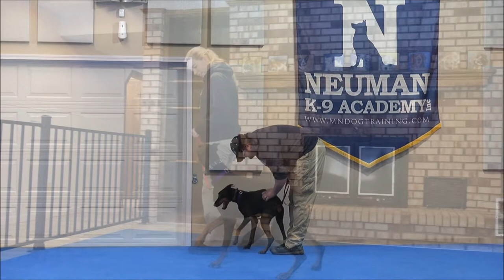Zadie (Doberman Pinscher) Boot Camp Dog Training Video Demonstration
Zadie (Doberman Pinscher) graduated from the Neuman K-9 Academy. During this course dogs learn name-recognition, sit, down, stay, place command, drop-it, walking on-leash without pulling, not jumping on the handler, getting in or out of a vehicle on command, waiting at doors, going into a kennel on command, and socialization with other friendly dogs.